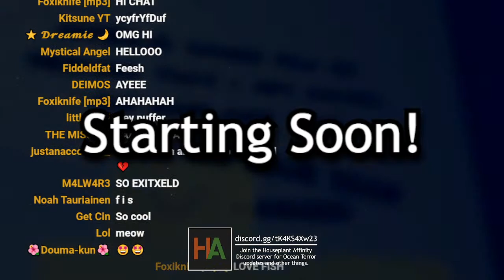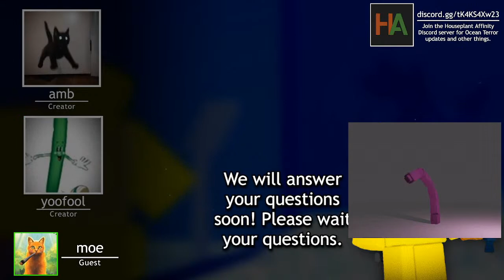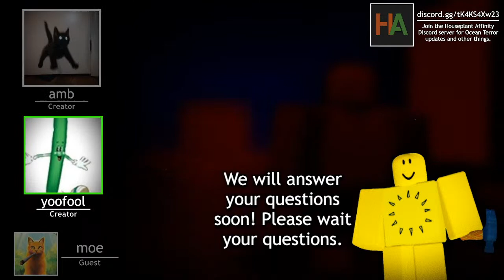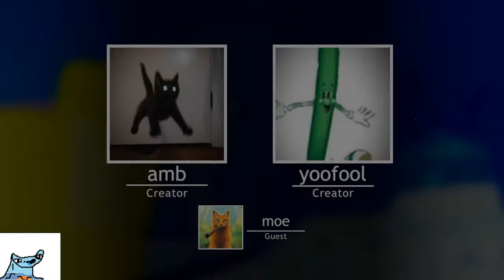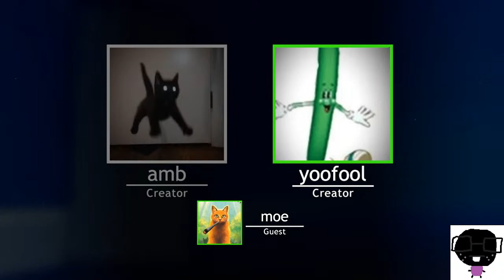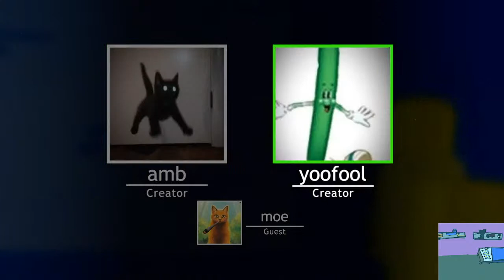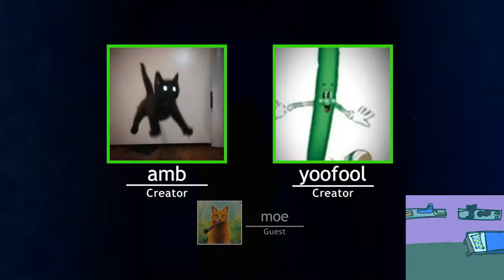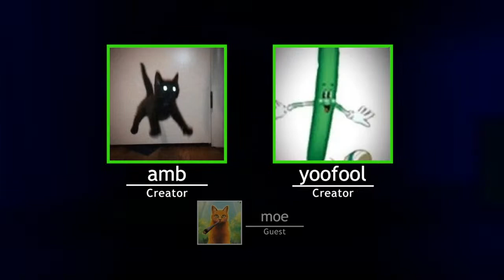Ocean Terror Creators answers your questions! (And discusses stuff)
Yeah.

0:00 Pre-Start
5:35 Start + Presenting Cast
7:02 Flamingo/Albert new video
8:08 Discussing Ocean Terror history
15:43 Inspiration for Ocean Terror/First version of the game
23:27 Random Ocean Terror stuff
33:01 Answering questions from chat
1:32:18 Reading ocean terror fanfiction
1:40:07 Answering questions from chat (again)
1:47:45 Future of the videos
1:48:32 Answering questions from chat (still)
2:04:52 Final minutes/ending the stream